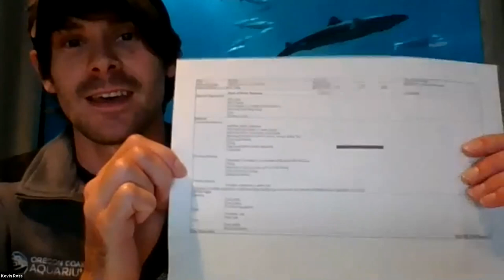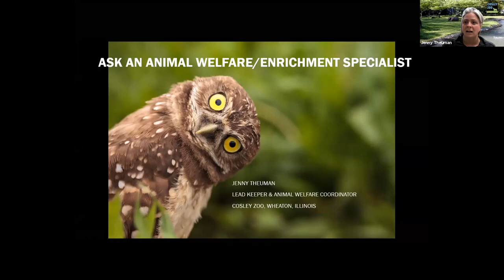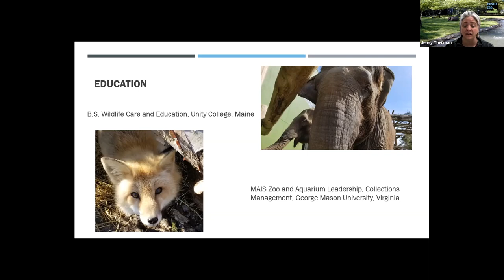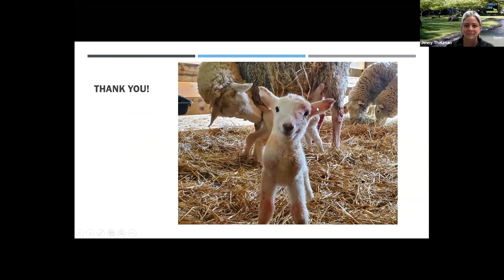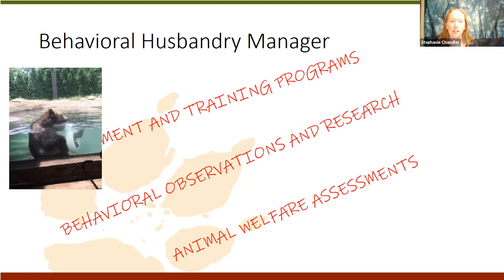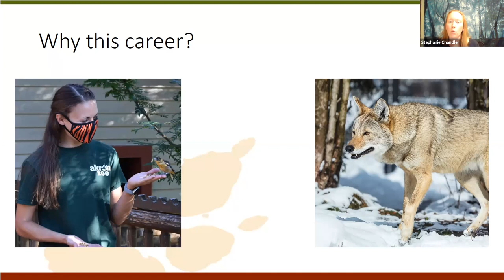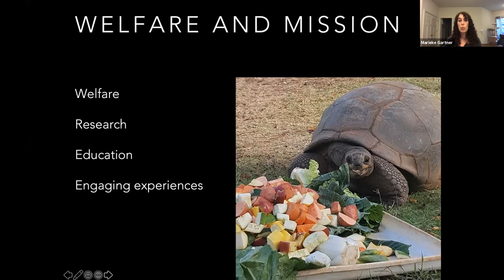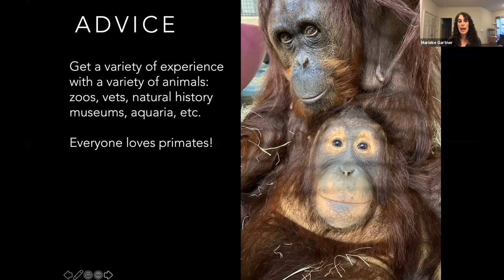Ask An Animal Welfare & Enrichment Specialist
This is the first in the 2020 "Ask A..." Virtual Teen Career Series. This is a recording of the live session held on September 21, 2020. Before viewing this video, please click on the link below to complete a very short 3-question survey. After viewing the video, please use the same link to complete the survey a second time. Your participation is voluntary, but we'd really appreciate it! Your responses will help us improve the program!

Please reach out to your program manager if you have any questions about this video or the survey.